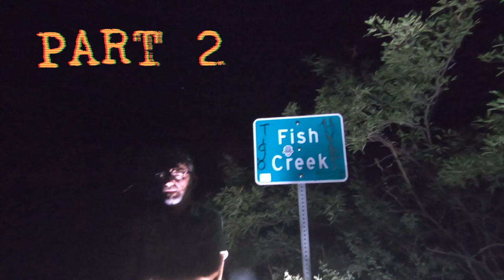WE EXPLORE at NIGHT ! the "HAUNTED SUPERSTITION MOUNTAINS" the MOST Haunted in North America "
As these things go, Cooper was discovered nearby, and that area was taken from the Apache. If you know anything about the Apache, this was a bloody process. Despite the famous ferocity and war skill of the Apache, the land was opened for mining. Like most newly mine-able land at the time, prospectors rushed in and laid claims in the valley below the area playfully named ‘the superstition mountains.’
A bit late to the game, Jacob Waltz (a Dutch immigrant) couldn't find a spot to start mining. One day, despite warnings, he wandered into the mountains and hit a huge vein of copper. Every day, he would sneak into the mountains and return with bags of copper. He quickly became the richest man in the area.
People would follow him to the mine every day, but he was always able to loose them (the mountains are steep and rocky, so not surprising). Many of those who followed him were never seen again. One day, while trying to evade someone following him, Jacob slipped and fell to his death, and the location of his mine died with him.
To this day, no one knows the location of the mine, or if it is even real. Hundreds of people hike into the mountains, sure they will find millions. To this day, it has never been found. It has been dubbed ‘the lost [dutchman] mine.’
Some think that the Apache spirits use the mine as a trap for greedy prospectors to punish those who stole their land. Unwise people die all the time on Phoenix trails (yes, you will die if you try to hike with one bottle of water in August - it happens every summer). The mystery with the superstition mountains is the bodies are never found. This area is in town and has cell reception so tourists stay on the main trail, and are easily found by park rangers, but locals who go looking for the lost treasure simply [disappear].
Some think there was never a mine at all. They say Jacob made a deal with the spirits - They rewarded him with wealth for a blood sacrifice of the prospectors who stole their land.
I thought this was a fun local story when I moved here, but every few months, there [are] local news reports on missing ‘experienced hikers’ last seen in the area and it makes you wonder..EDGE PSYCHOTIC/ MYTHS LEGENDS AND LIES BLACKFLAGEXPEDITION EXPLOREWITHUS EXPLOREABANDONED is an ADVENTURE network searching for age old questions of the life we live. Along this journey to discover the truth, we encounter and discover a little bit more about who we are. Regardless of the legend (bigfoot , lost dutchman area 51 etc) we search out the clues that will lead us to the answers of the universe . We are treasure hunters and the only thing that changes in our journey is the treasure itself . Knowledge also can be five times more valuable than gold . We risk "condtions" to find the clues that will make unsloved riddles "SOLVED" and we never stop searching for the keys that unlock these mysterys . We travel the world to find the truth . And sometimes the truth is bigger than the myth . Sometimes we run into paranormal and sometimes the real story is horrifying. We search out secret societys , cults rituals and super natural . We track serial killers , goverment conspiracys mythical creatures on land and sea . We search , WE FIND .